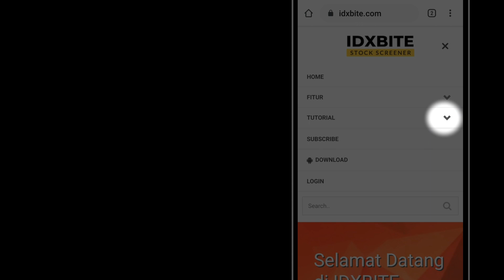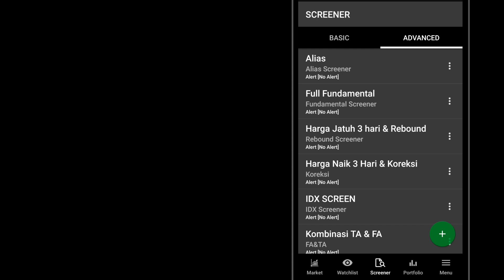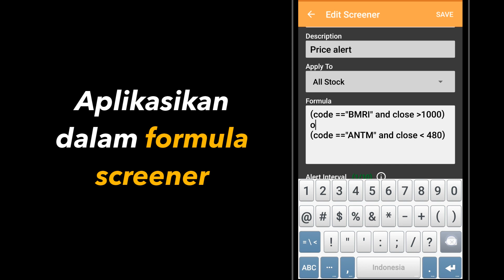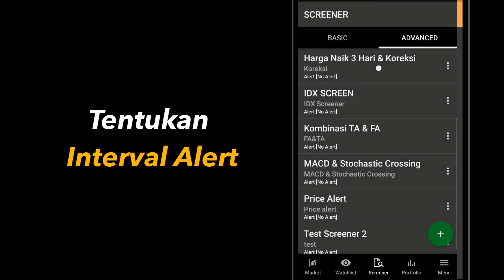Part 12 Study Case Membuat Price Alert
Video ini merupakan tutorial penggunaan aplikasi IDX Screener untuk saham-saham di Indonesia.
Untuk mengetahui lebih lanjut / mendownload aplikasi silakan visit ke web

Pembukaan Akun CGS-CIMB Sekuritas:
- Proses cepat 2-5 hari, full online.
- Platform Trading Mac/Windows/iOS/Android
- Tanpa Deposit Awal (Rp. 0,-)
- Bonus Video Tutorial Pemula senilai Rp. 400 rb
- Free Stock Alert di Jsxpro Discord Community
- Free Indikator Premium Chartbite Pro Stock (S&K Berlaku)

☎️ Cust Service : 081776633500 (WA Only)